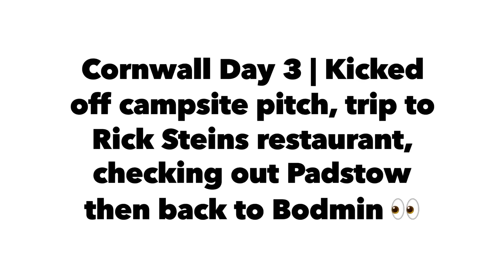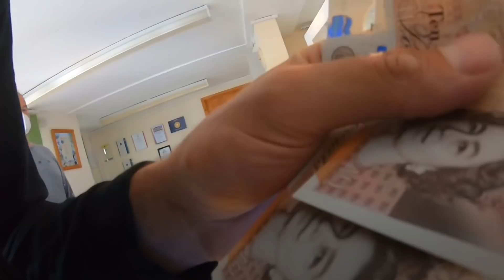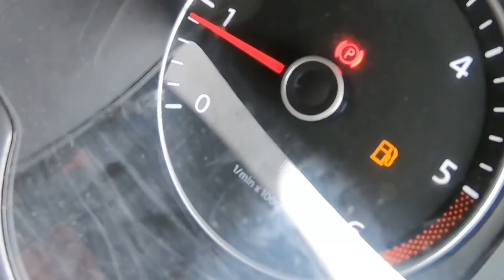Van Life Cornwall - Day 3 Staycation | Rick Steins Restaurant, Padstow & Bodmin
Main Camera
Mounts & Accessories Kit

Another video of our long weekend down in the Cornwall. Had a really good day, checked out Padstow and had a nice bite to eat from Rick Steins restaurant, then went to Harlyn Bay and back to Bodmin for a night out!

Cheers
Darren Some of the product links I share may contain affiliate partnerships, meaning (at no additional cost to you), I may earn a small commission if you click through or make a purchase.